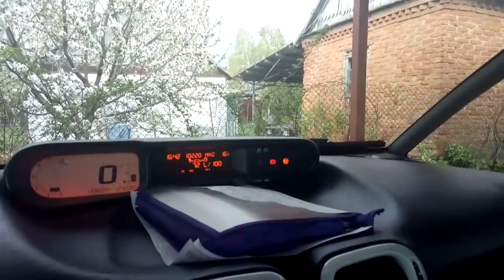✔МЯСО В ДУХОВКЕ И МАКАРОНЫ ✔ В САДИКЕ ✔ТУЧИ ✔ПРЯНИКИ✔ 19 апреля 2018♥